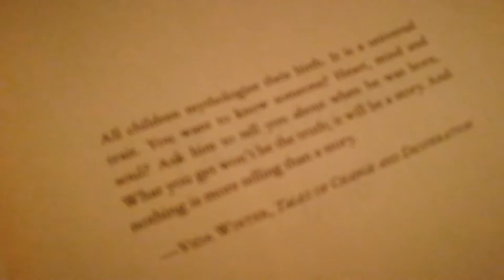A Quote from The Thirteenth Tale by Diane Setterfield //Indian Booktuber Pranavi Nissan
My gripe is not with lovers of the truth but with truth herself. What succor, what consolation is there in truth, compared to a story? What good is truth, at midnight, in the dark, when the wind is roaring like a bear in the chimney? When the lightning strikes shadows on the bedroom wall and the rain taps at the window with its long fingernails? No. When fear and cold make a statue of you in your bed, don't expect hard-boned and fleshless truth to come running to your aid. What you need are the plump comforts of a story. The soothing, rocking safety of a lie.

Diane Setterfield, The Thirteenth Tale